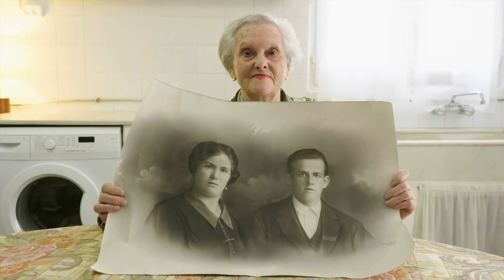Showreel Miguel Ángel Mengó 2025